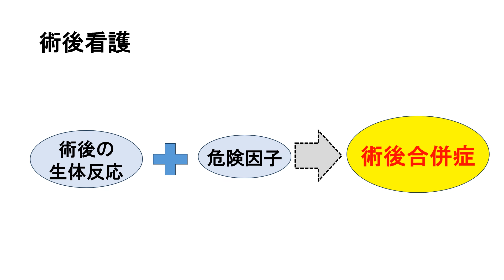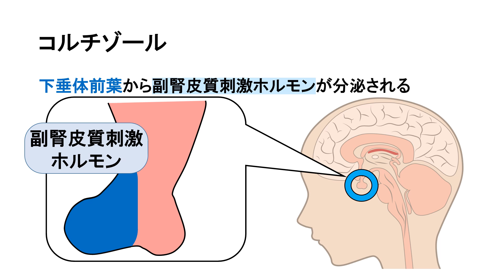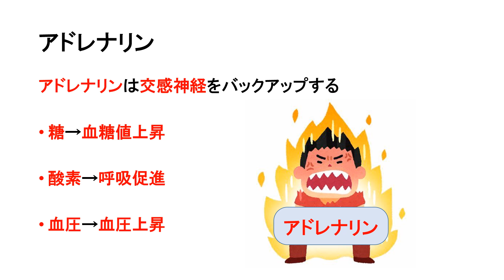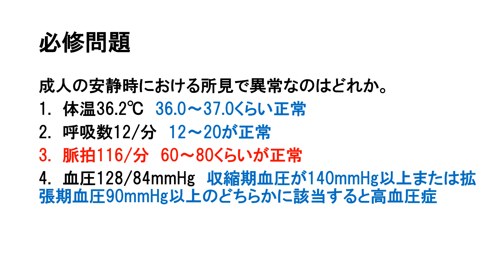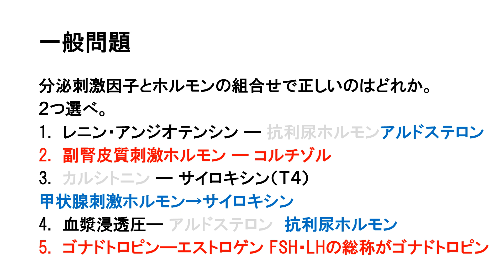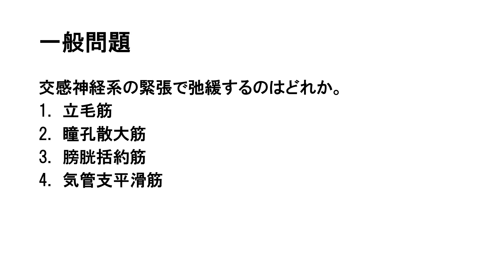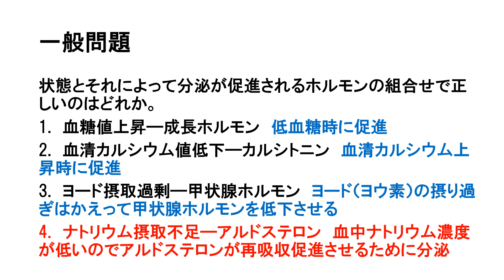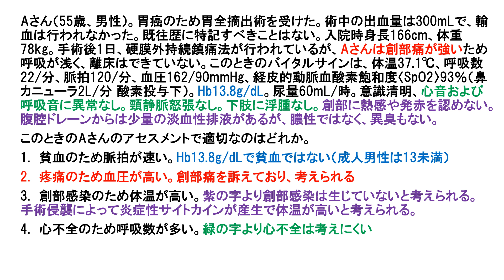【15分で解説、45分で国試問題出題】術後の生体反応について解説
0:00概要　術後の生体反応が超重要なのか
1:35生体反応とは
2:52傷害期のバイタルサイン
3:33生体反応と交感神経
5:29サイトカイン分泌
6:26ホルモン分泌
6:44血糖値を上げるホルモン
9:00血圧を上げるホルモン
10:35血圧を上げるホルモン　アンジオテンシンⅡ
10:57血圧を上げるホルモン　アルドステロン
14:00血圧を上げるホルモン　バソプレシン（抗利尿ホルモン）
14:31アドレナリン
15:17復習
17:43必修問題
24:59一般問題
52:10状況設定問題

X（旧Twitter）で毎日国試問題出題しています！

レビューブック2023ｰ24

クエスチョンバンク2023ｰ24